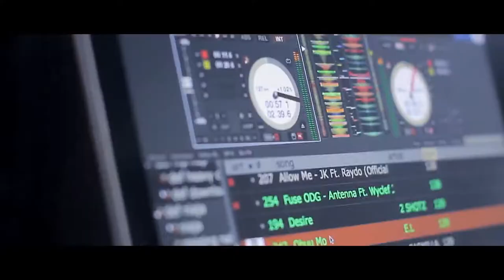Rufus Idris & Arlette Ambunga